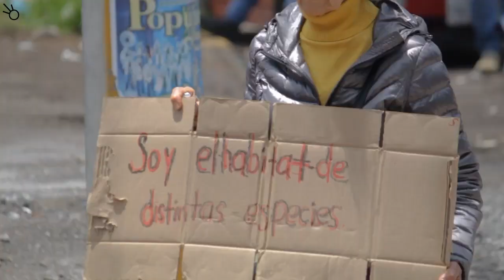Jornada de actividades en defensa de los árboles de Los Arcos en PopoPark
Desde el 25 de julio, vecinas, vecinos, artistas y activistas se han manifestado para proteger a los árboles que se encuentran a un costado de la Carretera Federal México-Cuautla, en el perímetro de una obra que se convertirá en una gasolinera y un Oxxo. Cio y Cia, y El Santo Mx, artistas independientes, participaron en la jornada del martes para emitir mensajes de visibilización.
👉 Hoy, jueves 27 de julio,  a las 14:30 hrs. se llevará a cabo una visita de verificación a la obra y una reunión donde participarán habitantes de la delegación atlautlense, autoridades y representantes de la obra.